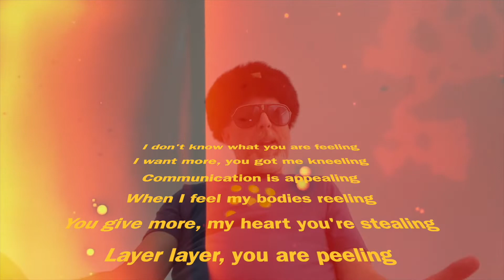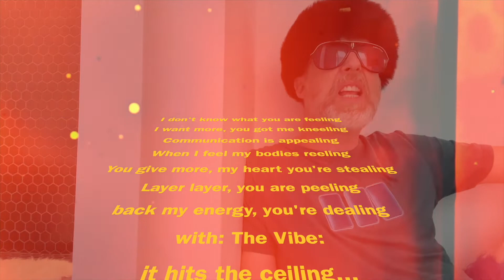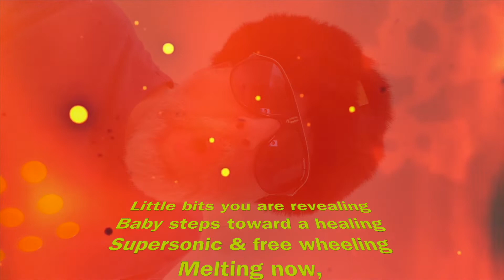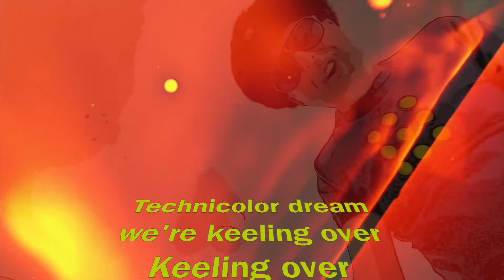Clark ov Saturn: Supersonic & Freewheeling Technicolor Dream (Lyric Video)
Oil visual by Chris Jordan, NYC (seej.net)